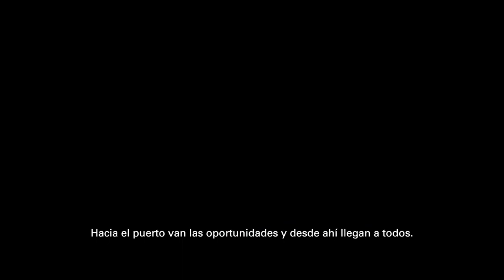Alejandro Sequeira los hongos un regalo de la naturaleza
En este programa Bernardo Borkenztain nos presenta una charla diferente con el Diseñador Gráfico, fotógrafo y licenciado en Ciencias Biológicas Alejandro Sequeira. Quien nos abrirá una ventana al maravilloso Reino Fungi, un regalo de la naturaleza.